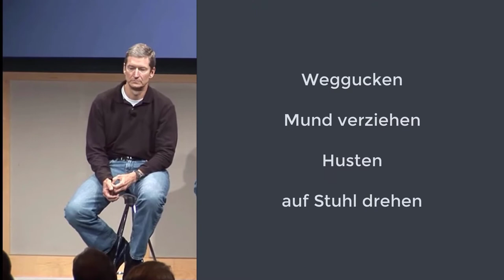Körpersprache in Kommunikation, Verkauf und Führung mit Tim Cook & Steve Jobs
Mehr zum Thema Körpersprache in Kommunikation, Verkauf und Führung Upselling und Beschwerdemanagement findest Du hier auf meinem Kanal oder

Wenn populäre Menschen, die es gewohnt sind, vor Leuten und laufender Kamera zu sprechen. Wenn denen das passiert, dass sie körpersprachliche Signale senden (und auch solche, die sie gar nicht senden möchten), könnte es sein, dass Dir und mir das möglicherweise auch passiert? Unbeabsichtigt. Ungewollt. Unbewusst. Und evtl. trotzdem erkennbar für Deinen Gesprächspartner.

Aber. Andersherum wird natürlich genau so ein Schuh draus: Wenn Du Dich vermehrt darin übst, körpersprachliche Signale Deiner Gesprächspartner wahrzunehmen, sie zu deuten und das Gespräch entsprechend zu lenken.

Mega hilfreich und wirksam in Kommunikation, Verkauf, Verhandlung, Upselling sowie natürlich beim Beschwerdemanagement im Hotel, Restaurant oder einem sonstigen Dienstleistungsbetrieb.